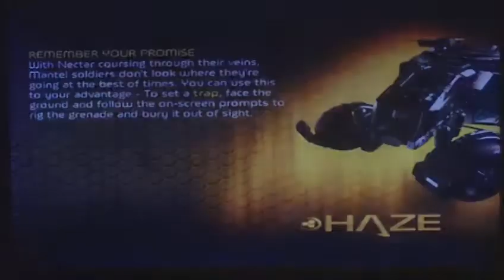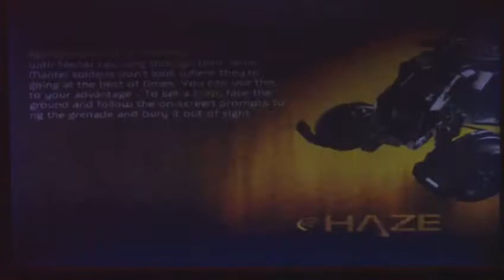Let's Play Haze Part 18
I'm afraid I'm going to have to upload a few of these every day, as I have far too many on my Hard Drive, I have about 8 more after this one, and at about half a gig each there clogging up loads of memory, hope you get round to watching them all and I hope they provide entertainment
Today I encounter a non too friendly tank and for some reason believe this is part 17 :L